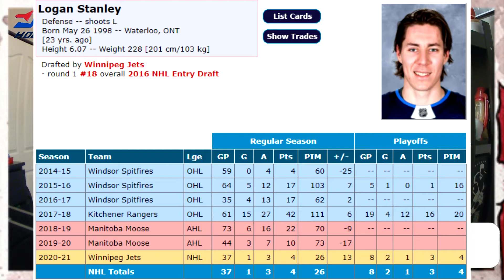Let's Talk About Logan Stanley - Winnipeg Jets Rookie Season Breakdown (Winnipeg Jets News)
The Prairie Puck Podcast Ep.6
Listen on Spotify! -